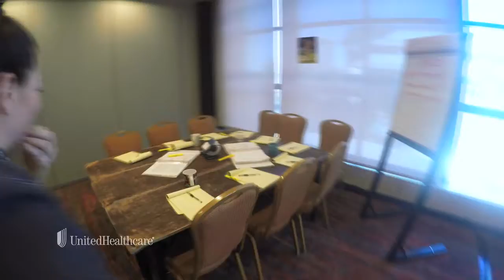UHC-Flash to the Future Behind the Scenes